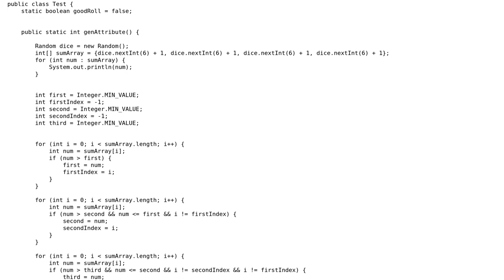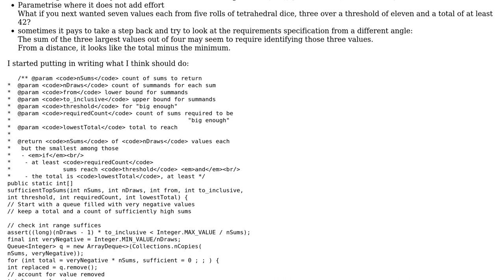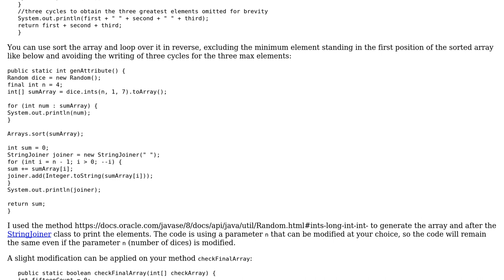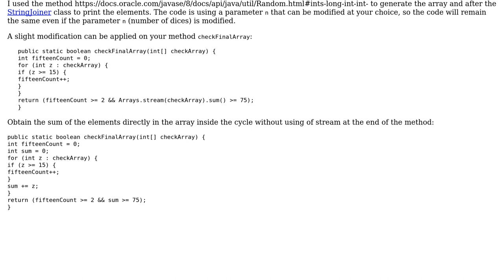Code Review: Adding up dice rolls with constraints (2 Solutions!!)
Code Review: Adding up dice rolls with constraints

With thanks & praise to God, and with thanks to the many people who have made this project possible! | Content (except music & images) licensed under CC BY-SA | Music | Images & others | With thanks to user greybeard user dariosicily user Abhishek Dalakoti and the Stack Exchange Network Trademarks are property of their respective owners. You are responsible for your own actions.